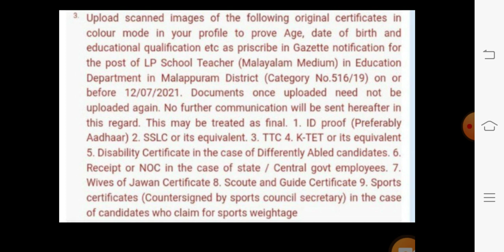LPSA മലപ്പുറം Message | LPSA PSC Messaging Malappuram